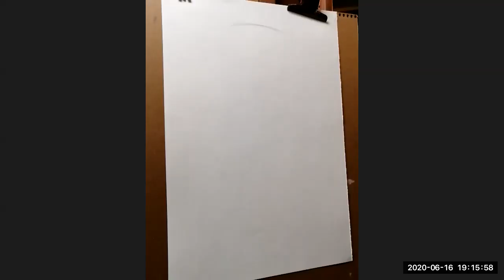how to draw 040 plaster cast drawing